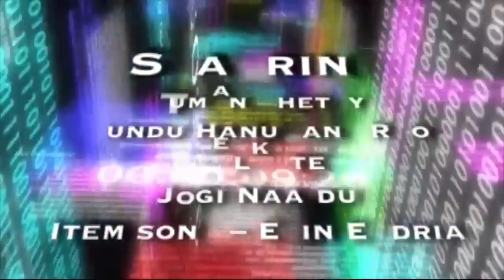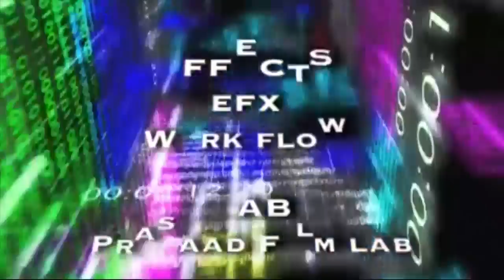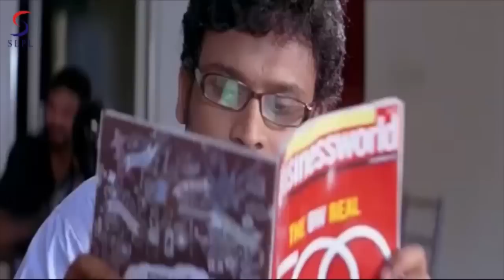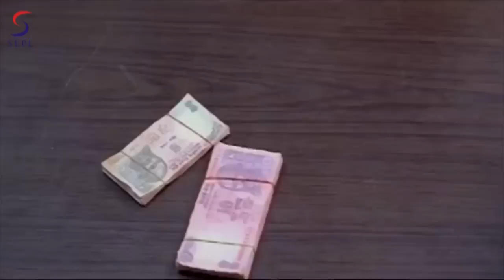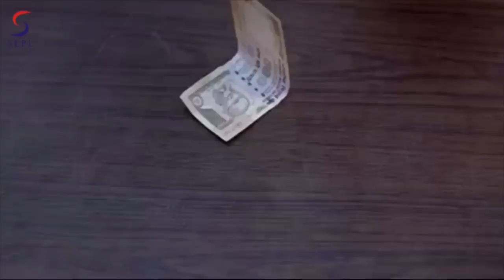Bhai Bhai ᴴᴰ - South Indian Super Dubbed Action Film